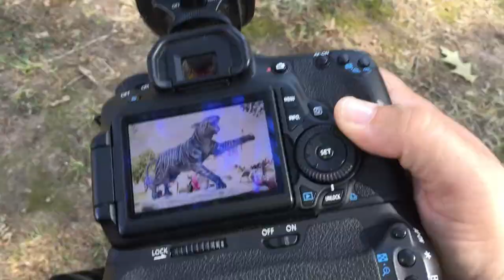I Got Stopped By Mall Security For Doing My Job (ABL 030)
While on my way to shoot an event in the mall for VIP Magazine, I was stopped and questioned by mall cops just for having my camera hanging at my side as I walked to the venue. But it's all good, cause afterwards, I filmed some hilarious comedians at South Street Comedy Club: Ambrose Jones and De'mun Oakley.

"Make Me A Robot" by Tessa Violet

- LINKS -

- CREDITS -

Episode 030, October 18, 2014: "I Got Stopped By Mall Security For Doing My Job"

Motion Graphics by:
Sebiche Argentino

Theme Song:
“A Beautiful Life” by Tim McMorris